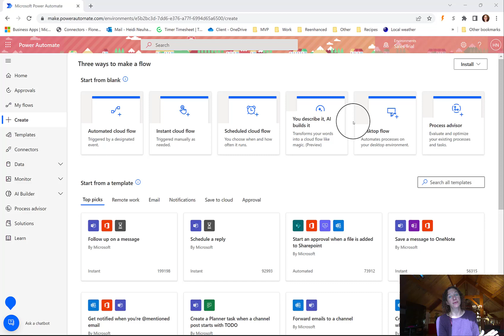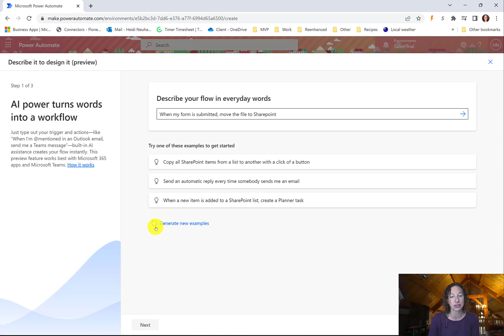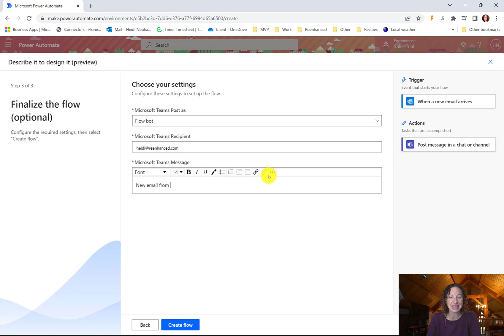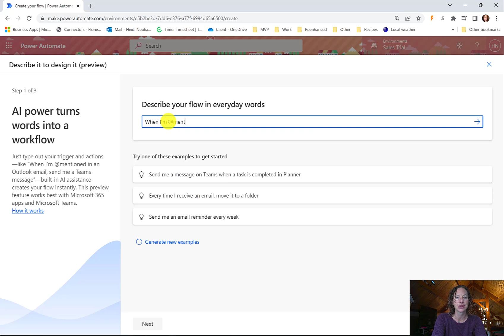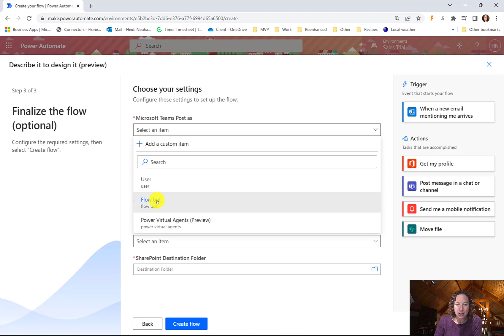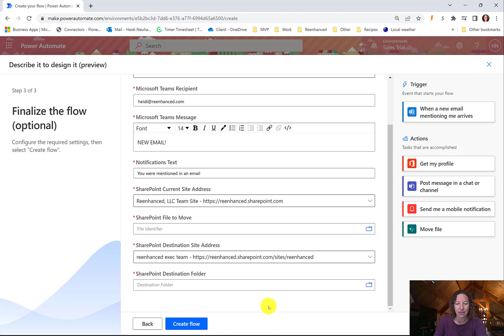Power Automate: Describe it to design it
Transform your words into a cloud flow... like MAGIC! A preview features.
0:00 Intro
0:30 First test: Fail (not a first party connector)
1:09 Second test: Microsoft First-Party Connectors
3:34 Test with many actions